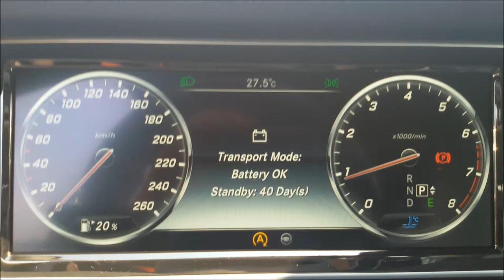Mercedes-Benz S 600 L V12 Bi-Turbo Start up and Revs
Specifications:
Mercedes-Benz S 600 L - 2015
6.0 V12 Bi-Turbo
530 hp / 830 Nm
0-100 km/h: 4,6 sec